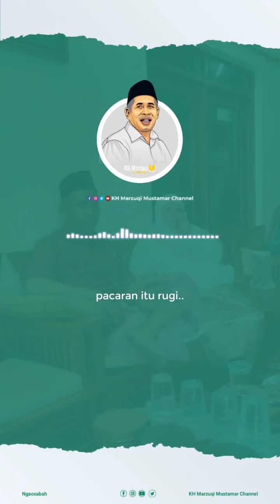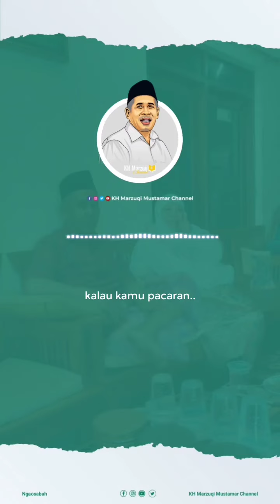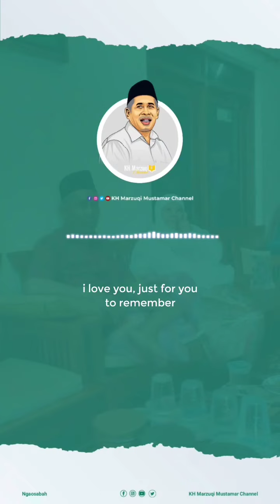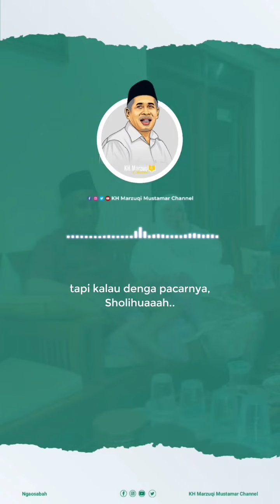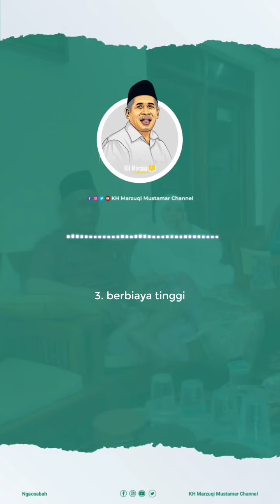pacaran bukan jaminan menikah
pacaran bukan jaminan menikah, buat teman teman yang saat ini sedang mengalami masa puber dan pasti sudah tau apa itu cinta
buat kalian yang sedang pacaran jangan pernah terlalu bucin
karena saat pacaran bukan jaminan kita bisa menikah di masa depan